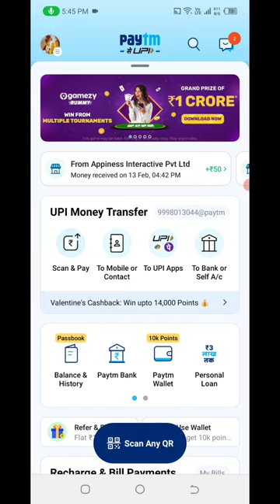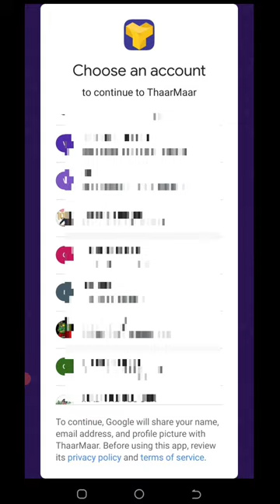🤑Today New Campaign Loot Offer 50₹+190₹+98₹ Instant Paytm Cash || Tasks💰Campaign BUG|| New Paytm app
1 miss call 10 paytm cash